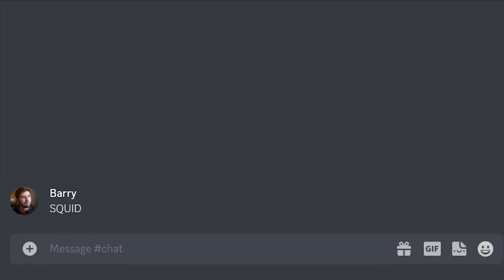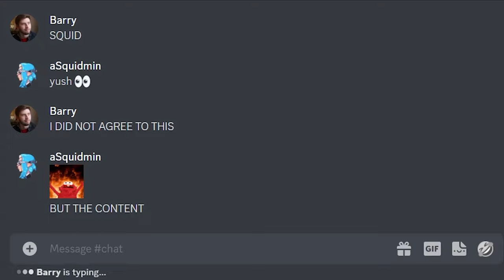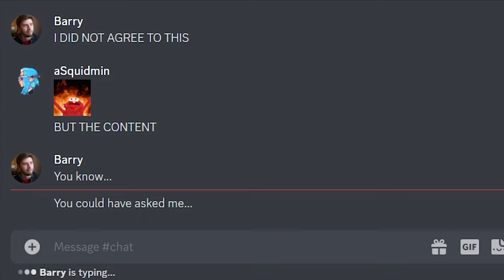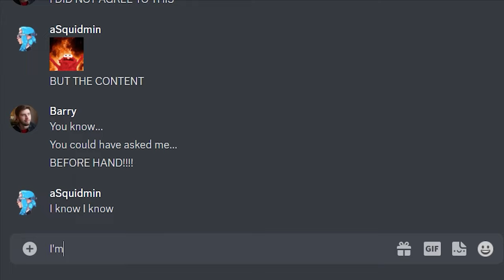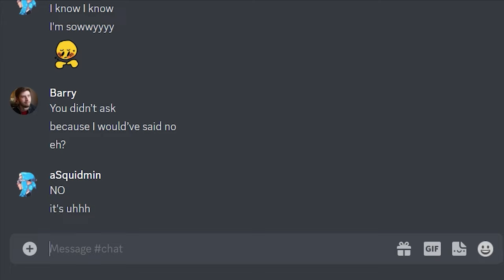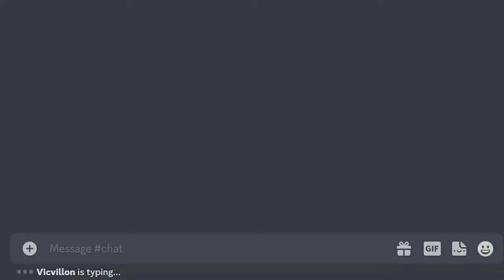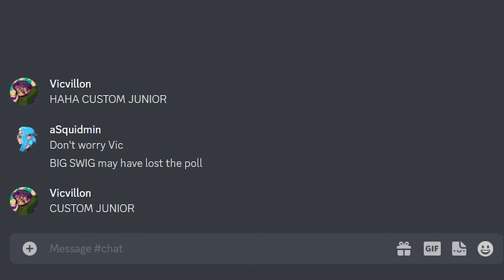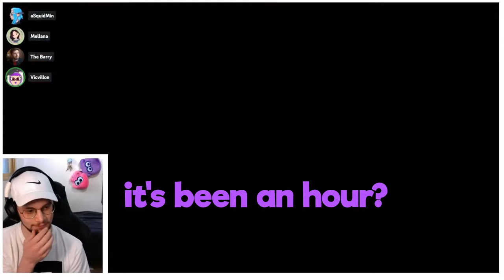The WORST Splatoon 3 Challenge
Splatoon 3 BIG SWIG taken to the highest level
aka I got @Vicvillon @undeadisntdead @CaptainAstronaut @MellanaTV and @TheBarry to big swig for CONTENT

Thumbnail credits:
@Cephalorock vicvillon art
@Pufuu with some assets

THESE VIDEOS TAKE A VERY LONG TIME. Please consider supporting me as YT makes far less than minimum wage